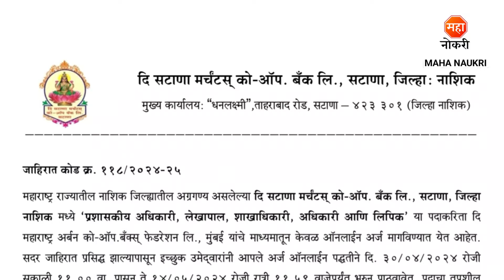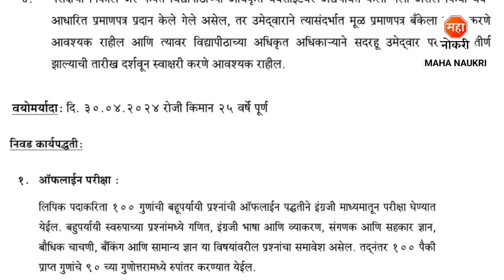महाराष्ट्रात बँकेत लिपिक, ऑफिसर पदांची पर्मनंट भरती | Satana Merchants Bank Recruitment 2024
The Satana Merchants Coop Bank Ltd announced Administrative Officer, Accountant, Branch Officer, Officer and Clerk Posts.
The Satana Merchants Coop Bank Ltd Recruitment For Freshers Candidates. This is the best Recruitment for you to start your career.

Your Enquiries

satana merchants bank recruitment 2024
satana merchants bank bharti 2024
satana merchants co operative bank recruitment 2024
merchants bank pune bharti 2024
satana merchants bank satara bharti 2024
merchants bank bharti 2024
satana bank job
merchants bank recruitment 2024
bank clerk job vacancy
private bank jobs
merchants bank nashik jobs
nashik jobs
bank peon jobs
satana merchants bank nashik recruitment
bank jobs
bank shipai bharti 2024